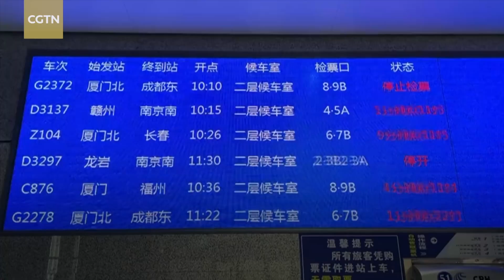Government agencies rush to address torrential rain in Fujian Province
Recently, southeast China's Fujian Province has been hit by torrential rain, causing floods, water logging and mudslides. Local authorities reacted quickly to mitigate the danger and inconvenience it caused.